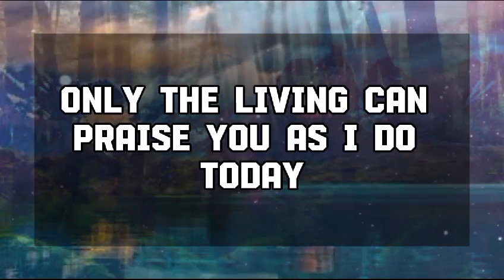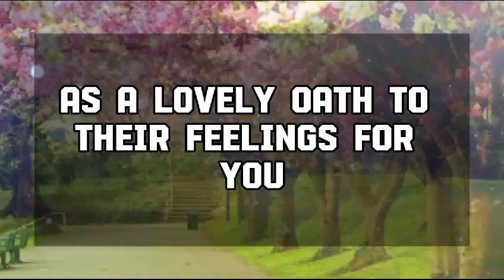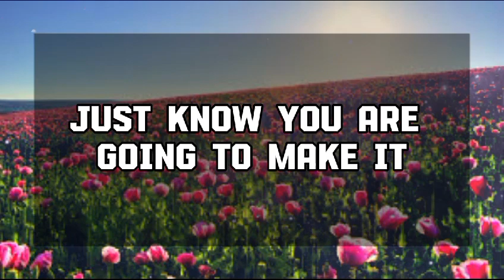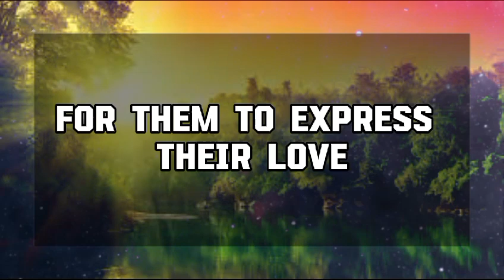God Message Today: SOMEONE IS SEEING YOUR PICTURE WITH TEARY EYES💌 God message || Universe message